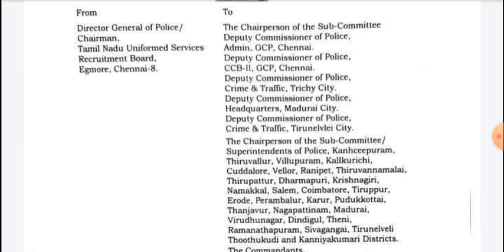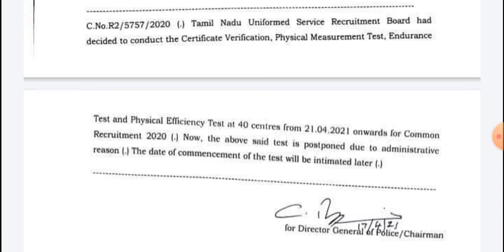TNUSRB Police Physical மீண்டும் ஒத்திவைப்பு.. | TNUSRB New Fax Message Released..